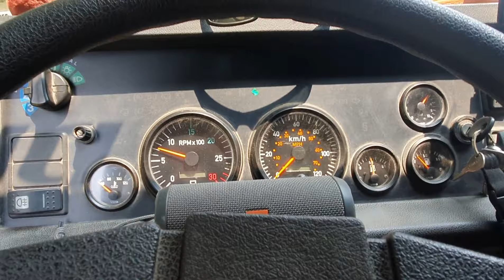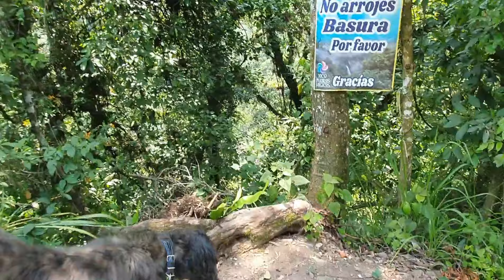S6 - E4 ➡️ WIR FAHREN NACH VERACRUZ - SCHWERE STELLPLATZ SUCHE | BUCHER DURO EXPEDITIONSMOBIL